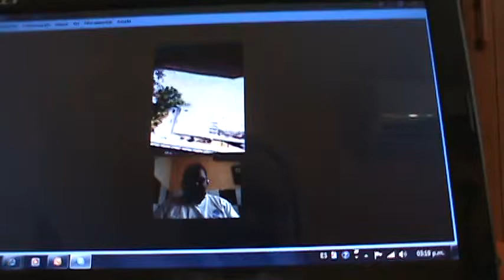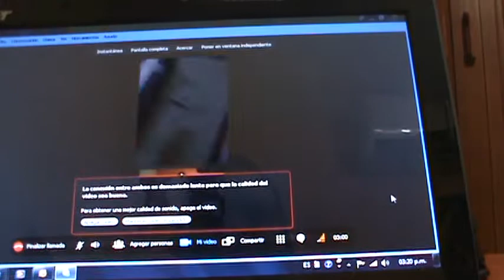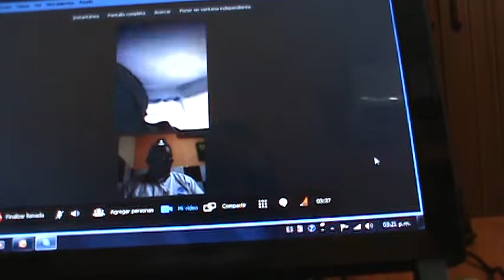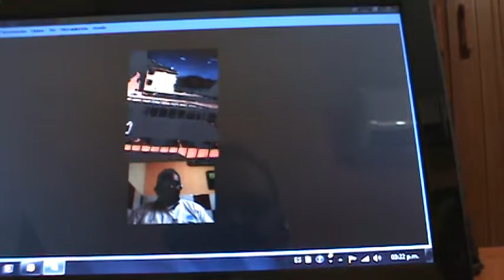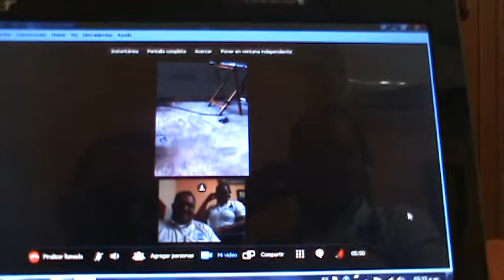2011_08_08_Tia Gloria Video Conference_1 of 2.MPG